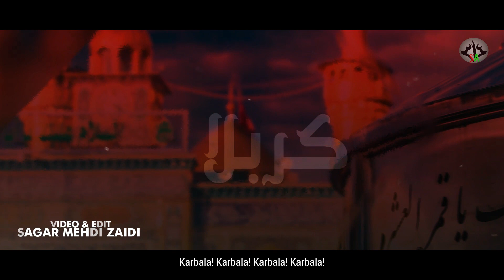|| Sahibealam Zaidi 2020 || Noha-karbala karbala Recite by Sahibealam Zaidi 2020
Published on

Noha 2020 | |Sahibealam zaidi New Noha 2020 | Noha 2020

Titel-  Karbala Karbala |Nohay 1442/2020

Related- Fazael e Karbala New Noha
Reciter-Sahibealam Zaidi
Poetry-Dr Furqan Zaidi Merrut
Audio- Syyed Raza Tirmize
Video- Sagar Mehdi Muzaffarnagar
Production- Mehdi Production

Lyrics-

Karbala karbala karbala karbala karbala karbala

1.rahmat e rub ke ata hi karbala
Rahbar e haq ke sada hi karbala
Mohsine dene khuda hi karbala
Maqsade shahe huda hi karbala

2.bibi zehra(s.a.)ke duwa hi karbala
Ashke zainab (s.a.)ke jza hi karbala
Qalbe muztar ke dwa hi karbala
Hukme khaliq se Shifa hi karbala.

3.qalbe akber(a.s.) ke zia hi karbala
Halqe Asghar (a.s.)ke sna hi karbala
Jisme qasim pe fida hi karbala
Shah ke ghazi ke wafa hi karbala.

4 .dene Ahmed ke sipar hi karbala
Pak naslo ke khabar hi karbala
Muntazar ke muntazir hi karbala
Parchame rahe wafa hi karbala

5.shar ke maqsad ko mita de karbala
Zulm ke dar ko gira de karbala
Hur bna ke bhi dekha de karbala
Yani halmin ke sda hi karbala

6. Baghe Jannat ke zamen hi karbala
Dene khaliq ke Jabi hi karbala
Dushmane haq ke nahi hi karbala
Qalbe Momin ke zia hi karbala

7.hosla dil main bdha de karbala
Sabr ke johar sekha de karbala
Maut ko shere bna de karbala
Kufro batil ke qaza hi karbala.

8.Jan hi dene khuda ke karbala
Shan hi ahle vila ke karbala
Aan hi ahle aza ke karbala
Gulshan e sher e khuda hi karbala

9.dil main furqan ke saji hi karbala
Chashme tar main bhi basin hi karbala
Sher se maa ke mile hi karbala
Sahibealam bqa hi karbala.
Karbala karbala karbala
Karbala karbala karbala

Wants to chat? Hit me up on social media!

Warning to all Youtubers

We thanks you for you are love and support regarding our work and nohas but this is to inform you that under the terms and conditions of youtube.com you are not allowed to upload any content (Audio and Video) that belong to our channel if any legal action is take regarding this